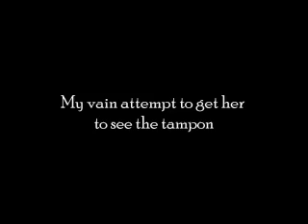Tampons are FUN!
Props also go to skooterx who was on camera #2, and was a big part of making this happen.